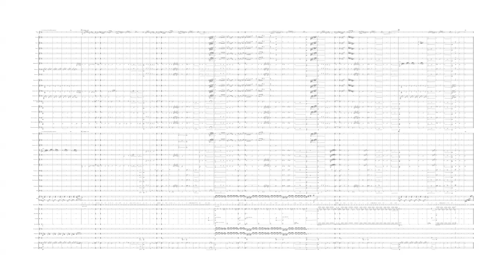CINEMA PARADISO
Arranjo para Banda Sinfônica e Cantor.

19/04/ 2023